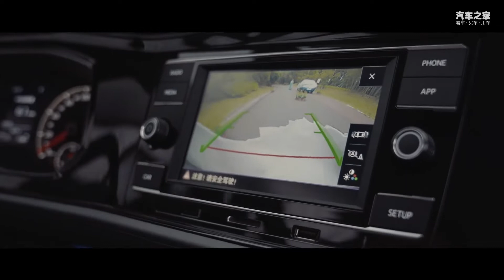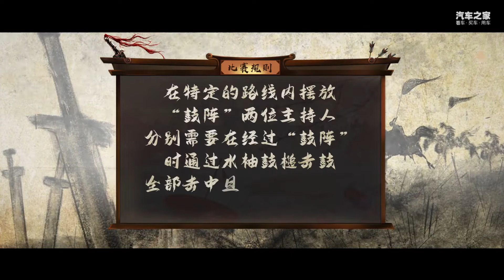《星速拍档之十面埋伏》， 星瑞和速腾究竟谁能营救小妹？